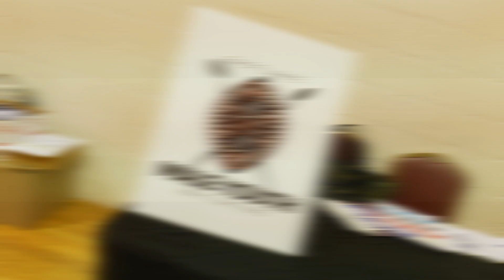Eastlake Male Youth Initiative Program Kickoff Event